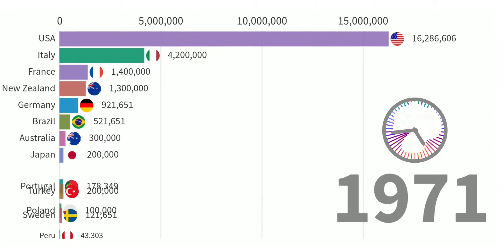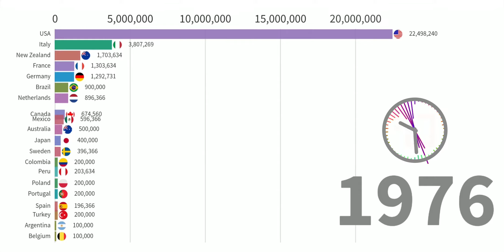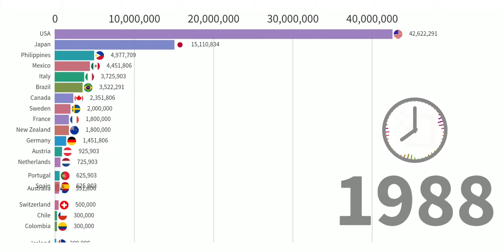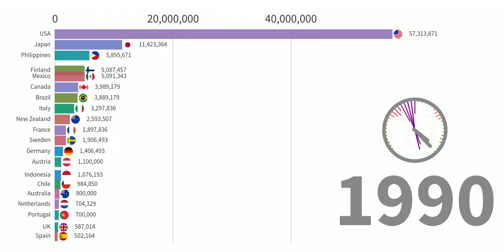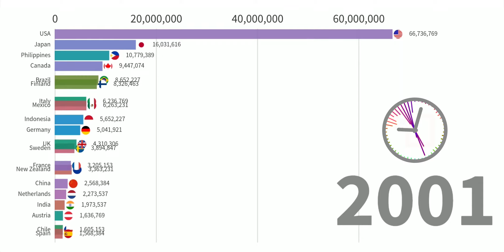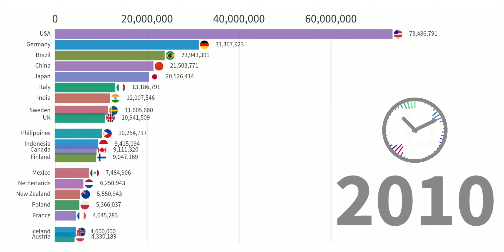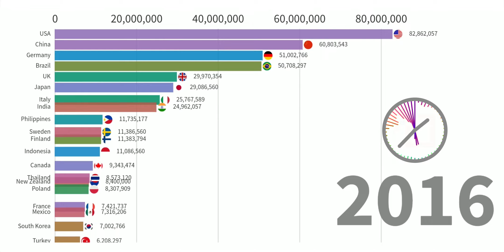Popular Countries by Geothermal & Biomass Energy Production in megawatt-hour 1965 - 2018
The most popular countries by Geothermal & Biomass Energy Production from 1965 to 2018. Annual changes and shares of total are calculated using megawatt-hour figures. Based on gross generation and not accounting for cross-border electricity supply. USSR includes Georgia, Ukraine and the Baltic States. Excludes Estonia, Latvia and Lithuania prior to 1985 and Croatia and Slovenia prior to 1990.

If you have any suggestions you are welcome to write it

Data Source:`US Geological Survey,
British Geological Survey © UKRI and World Mining Data